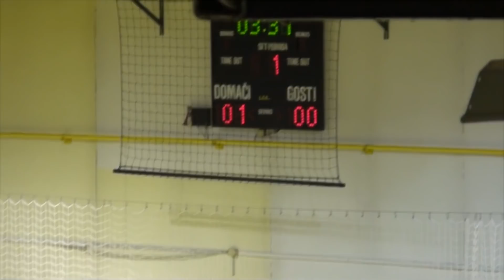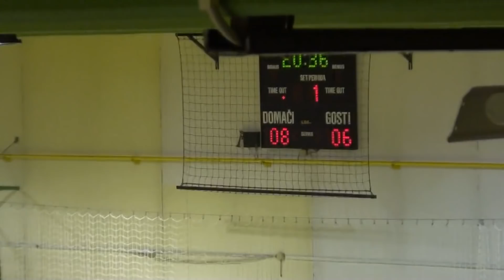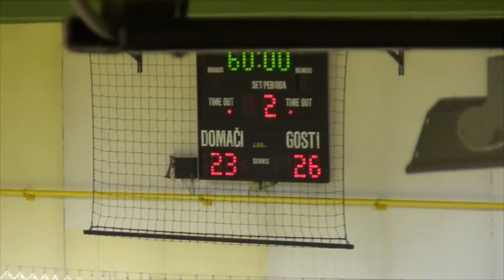06. KROG - 2018/19: 1.A DRL - MOŠKI: RK DOL TKI HRASTNIK : RK KOPER 2013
Video posnetek tekme 06. kroga 1.A DRL (Liga NLB) med RK DOL TKI HRASTNIK : RK KOPER 2013. Več informacij o tekmi na